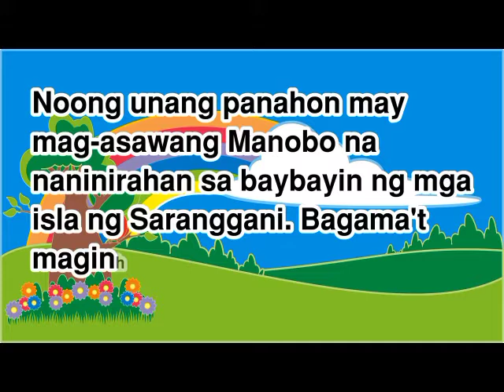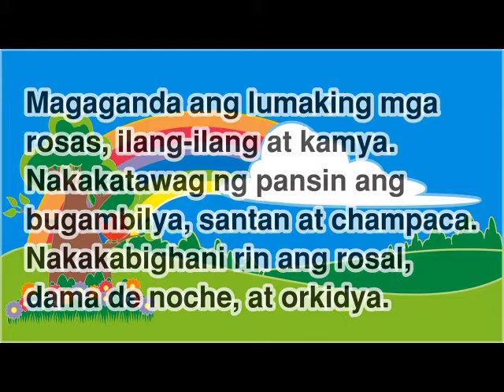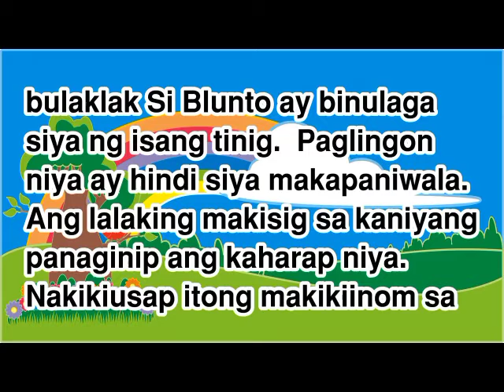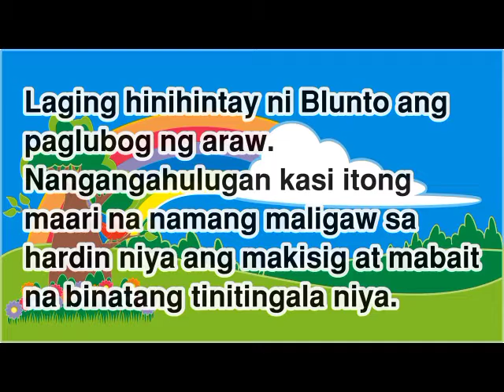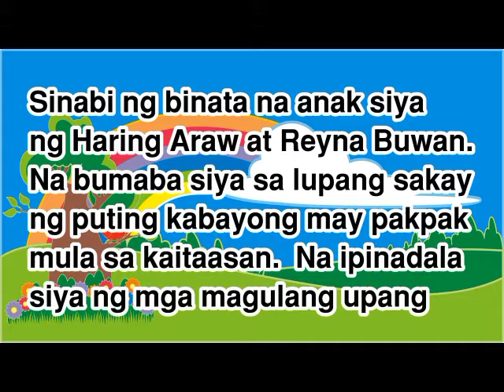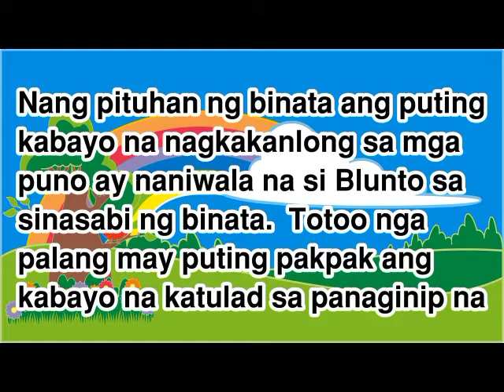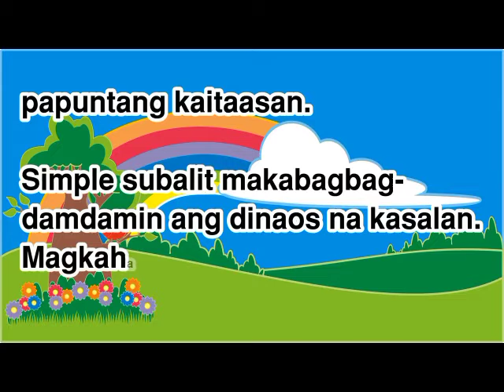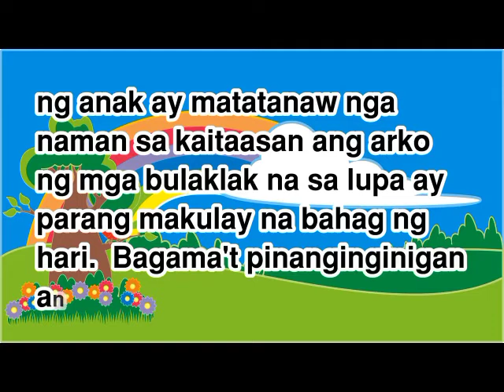Vlog # 56| Ang Alamat ng Bahaghari | Precious Anne Esplana 💐